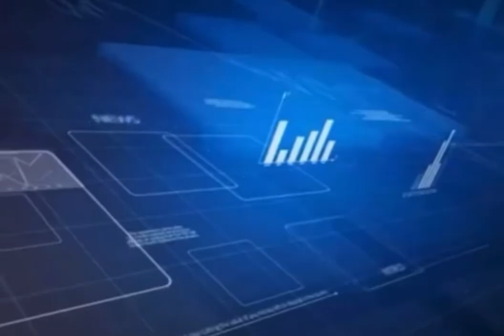Business with Blanco Ep 11| Contract | Meta News| Horizon Worlds